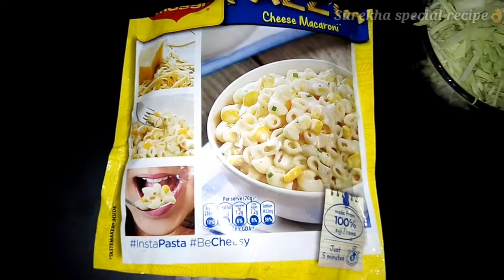,घर पर व्हेज मेक्रोनी|पास्ता कैसे बनाये| Macaroni|Pasta recipe|by surekha special recipe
How to make veg Macaroni|Pasta in hindi|घर पर व्हेज मेक्रोनी|पास्ता कैसे बनाये|Macaroni|pasta recipe|
by surekha special recipe.
surekhaspecialrecipe